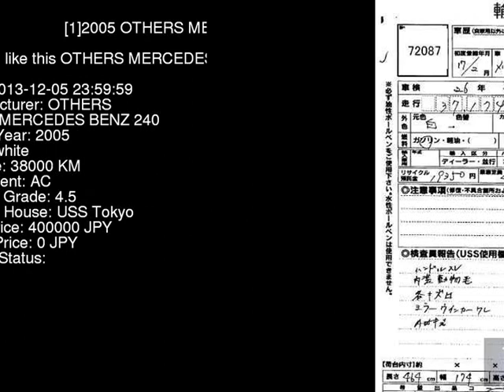2005 OTHERS MERCEDES BENZ 240 209361 - Japanese Used Car For Sale Japan Auction Import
2005 OTHERS MERCEDES BENZ 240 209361 - Japanese Used Car For Sale Japan Auction Import 209361,OTHERS,MERCEDES_BENZ,240,USS Tokyo,jdmvip,vip,jdm,cars,japan,jdmvip.com,japanesecars,usedcars Japanese Used JDM Car For Sale At Auction in Japan for Import